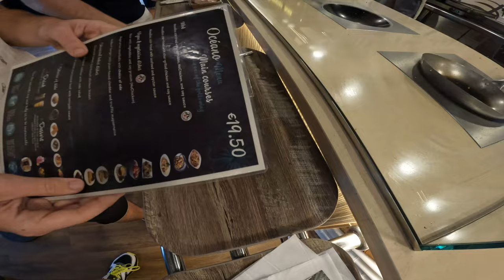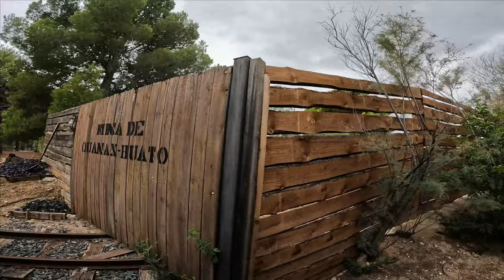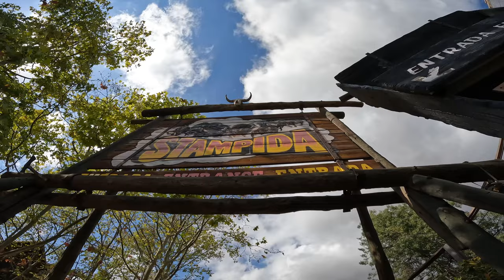The Good, the Bad, and the Ugly of PortAventura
Join us at PortAventura! The park once in the hands of Busch and even Universal, is now a mix of new and old. The four themed worlds each have their own qualities. Come discover those in this new vlog!

Want to get yourself some Coaster Kings merch to wear to the parks?